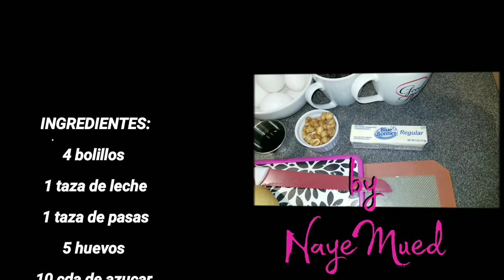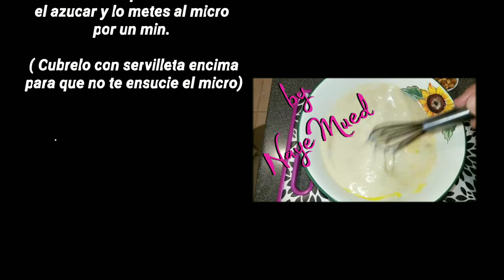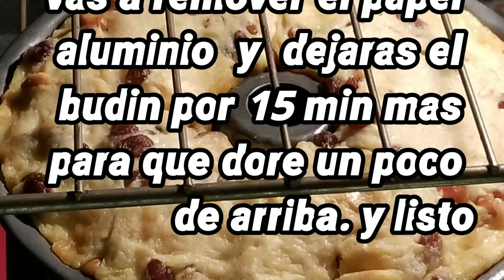Budin con pasas y cacahuate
Aquibte comparto esta rica receta echa a base de pan . Provecho!!